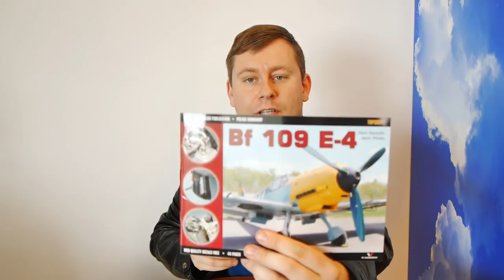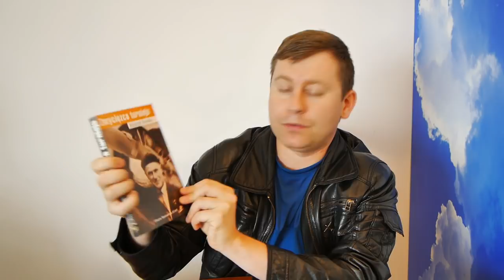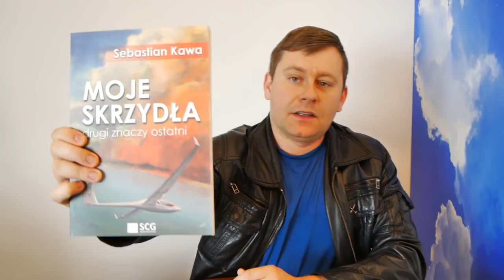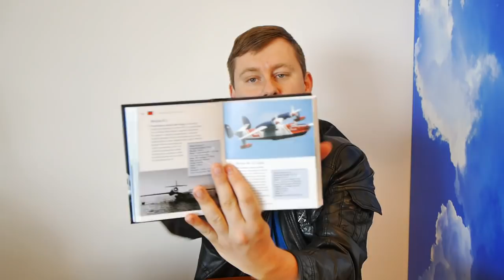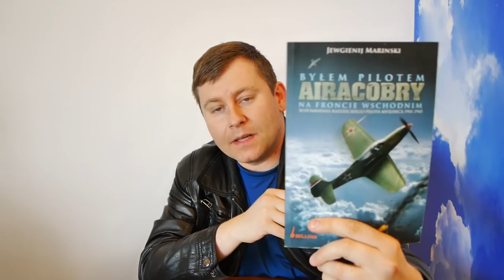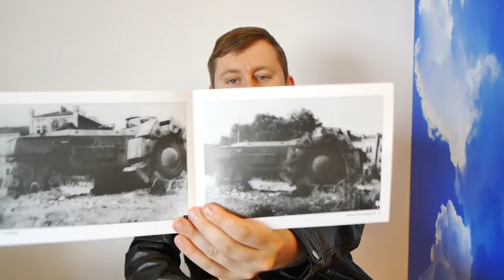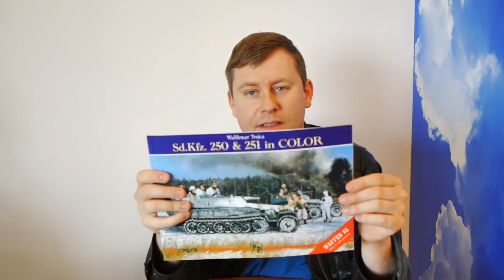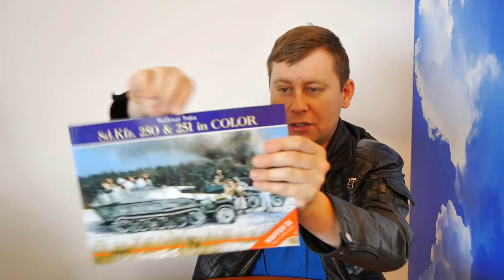Rozdałem książki lotnicze [Zabytki Nieba]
Dziś "Zabytki Nieba" rozdają książki (każda przedstawiona w filmie). Wszystkie książki został rozdane w ciągu trzech godzin od opublikowania filmu.